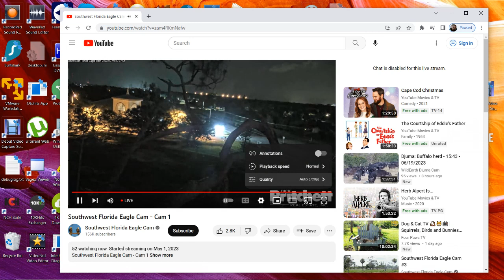SWFL Bald Eagles 06/19/2023 23:07